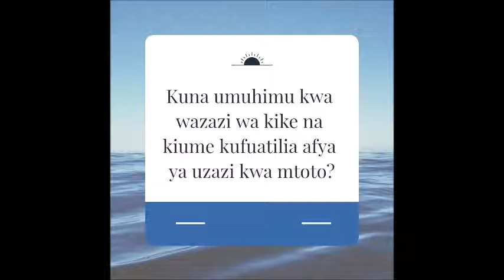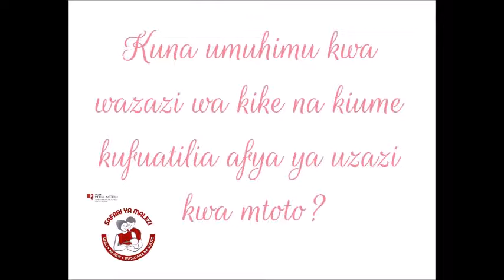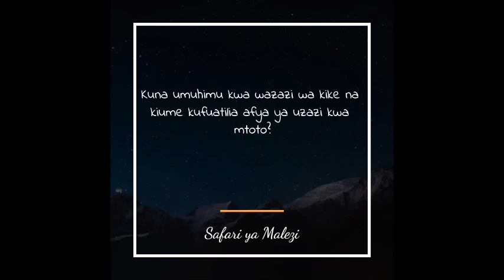SAFARI YA MALEZI Ep7 Kuna umuhimu wa wazazi kufuatilia afya ya uzazi ya mtoto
Safari ya Malezi inaangazia umuhimu wa wazazi kufuatilia afya ya uzazi ya mtoto